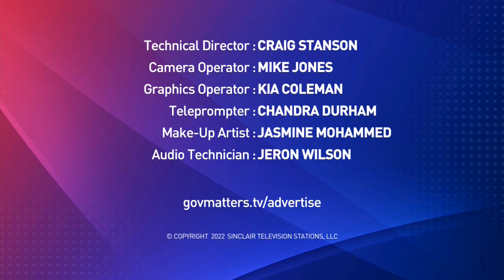DoD CIO on cybersecurity, AI and data + Prosecuting war criminals in Ukraine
-John Sherman, chief information officer of the Department of Defense and acting chief digital and AI officer, discusses progress on priorities like cybersecurity and IT modernization as well as challenges such as data interoperability

-Marti Flacks, director of the Center for Strategic and International Studies Human Rights Initiative, discusses the process for identifying and bringing war criminals to justice in the Russia-Ukraine war and the role of the U.S. government

Government Matters, hosted by Mimi Geerges, is dedicated to providing non-partisan information and analysis to federal managers, contractors and those supporting the federal marketplace.